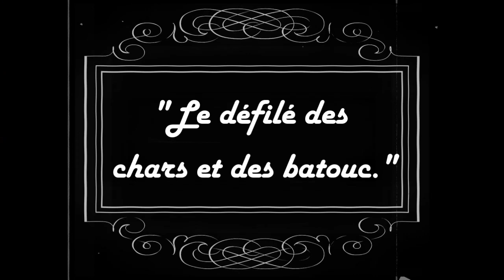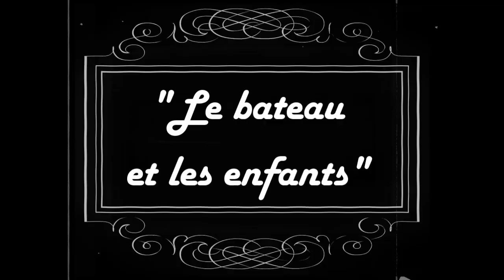Défilé Carnaval ST Georges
Petit film sur le carnaval de Saint-Georges de Luzençon,